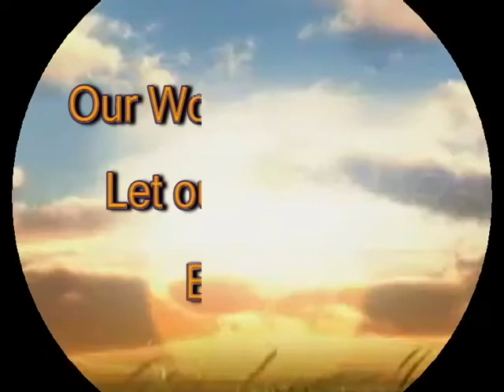Valley Ministries 7_22_2018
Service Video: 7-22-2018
Speaker: Rev. Terri Miller
Video: Kellie Husted